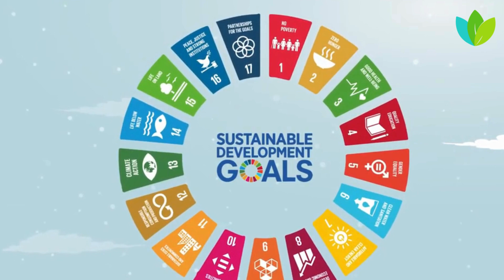Public Sector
In the realm of the Public Sector, LBCS Software Company stands as a stalwart, committed to driving innovation and efficiency in governmental operations. Our dedication to advancing the public sector is evident in our cutting-edge software solutions designed to enhance the effectiveness of various public services. Seamlessly integrating state-of-the-art technologies, our software empowers government entities to navigate the complexities of citizen services, administrative processes, and data management. LBCS software is meticulously crafted to improve precision, adaptability, and real-time monitoring, ensuring streamlined and transparent public sector operations. From citizen engagement platforms to data-driven decision-making tools, our solutions stand at the forefront of driving operational excellence in the Public Sector. Join us at LBCS Software Company, where we don't just provide software; we contribute to the transformation of the Public Sector, paving the way for a future where innovation, efficiency, and transparent operations redefine governmental services. Elevate your public sector journey with LBCS.